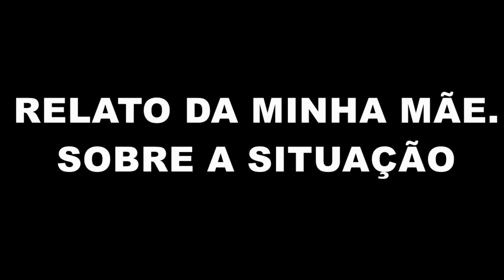Respondendo perguntas, um susto e o relato da minha mãe.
🔴 TERAPIAS OFERECIDAS.
Mesa Radiônica: R$125,00
10:00H ÀS 19:00H.

✅Doações:
Banco Bradesco
Agência: 2379-5
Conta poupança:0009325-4